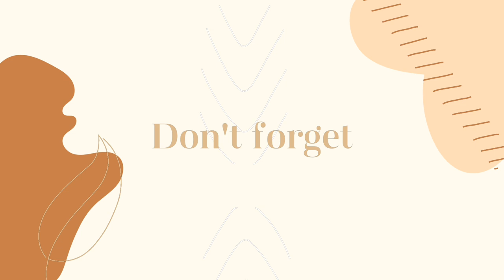ベベン、子猫と孫猫との楽しい日々 #0085